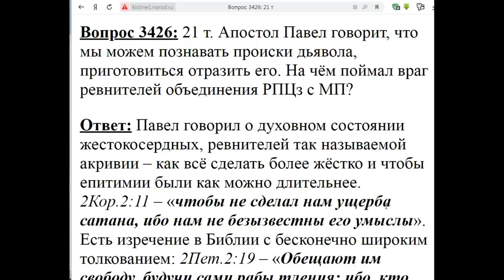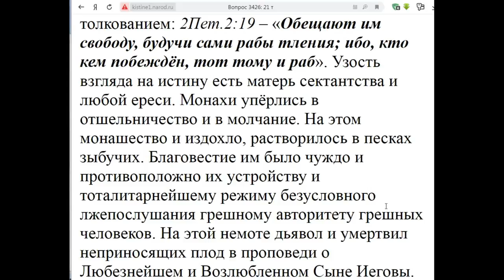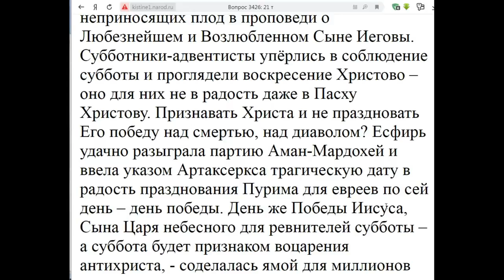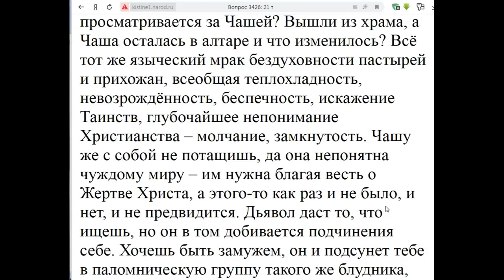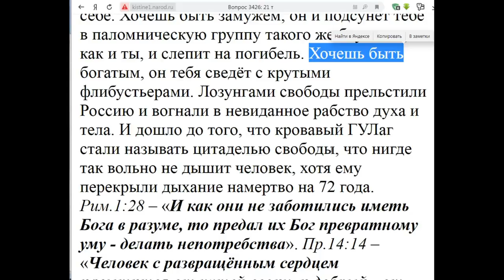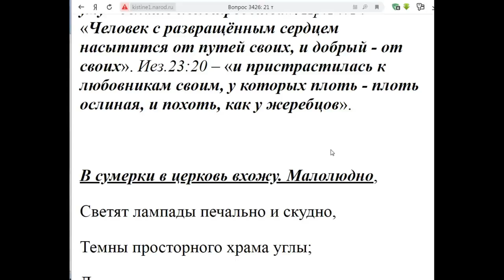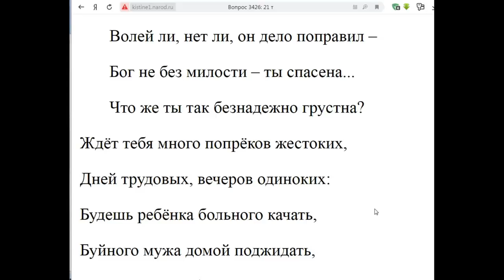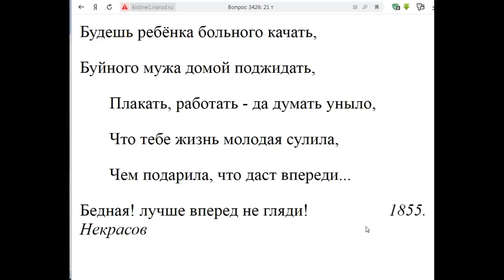3426. Каковы происки дьявола в вопросе объединения?